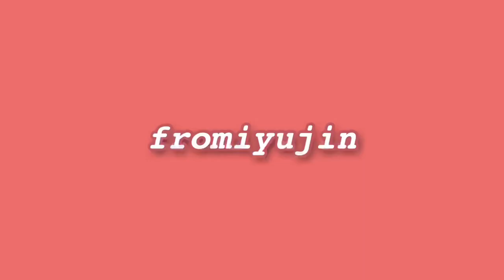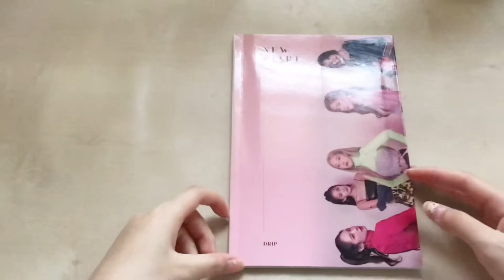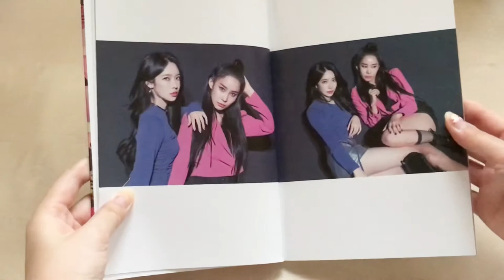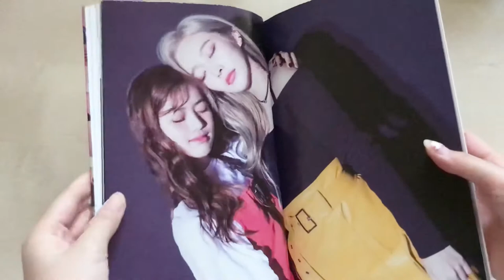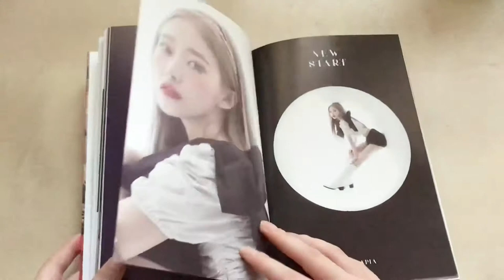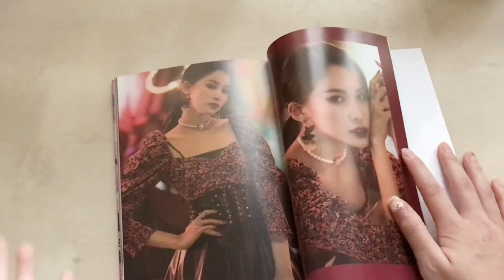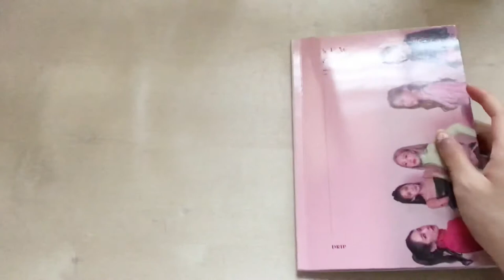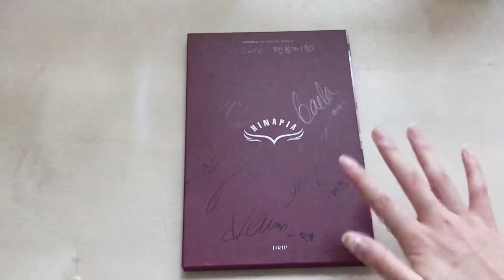unboxing hinapia new start promo + chatting about pristin/hinapia